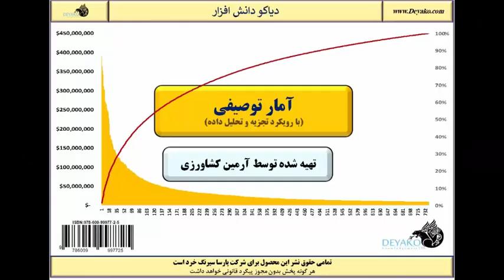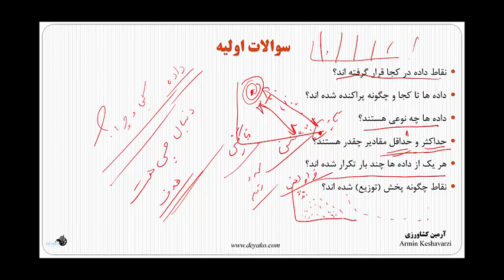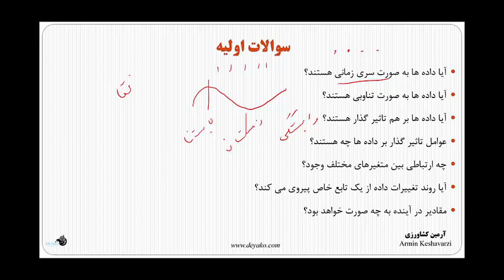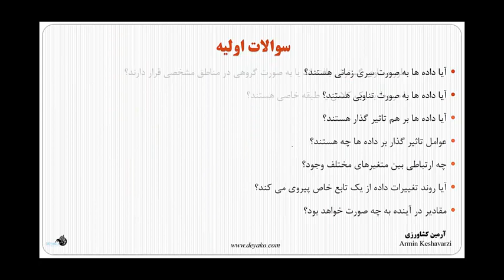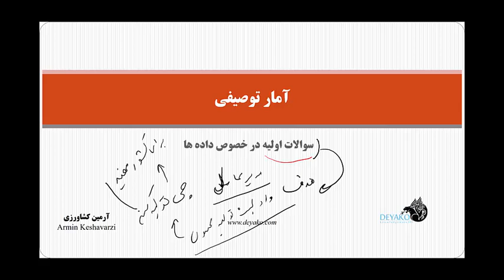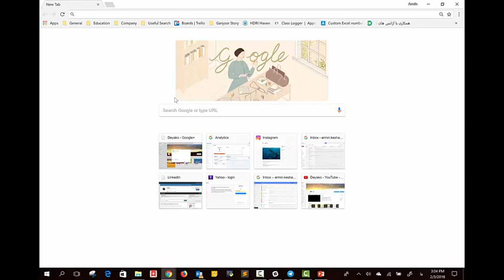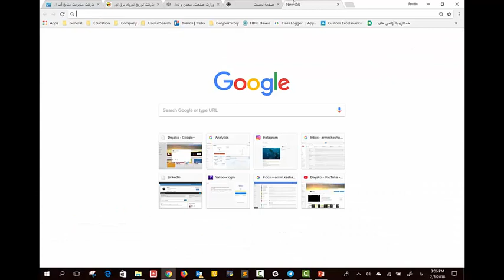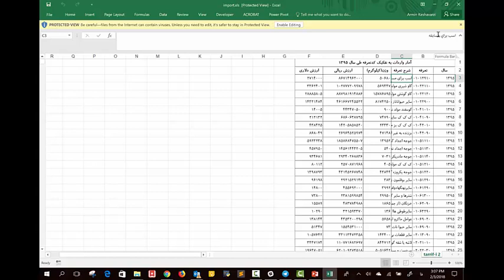3: سوالات اولیه ای که در هنگام مواجهه با داده ها باید از خود بپرسیم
در این فیلم به طور خلاصه سوالات اولیه و مهمی که در زمان دریافت داده ها باید از خود بپرسیم تا بتوانیم آنها را تجزیه و تحلیل کنیم بررسی می شود. این سوالات به ما کمک خواهند کرد تا بتوانیم نقطه شروع تحلیل را تعیین کرده و بدانیم در با داده ها نیاز داریم چه کارهایی انجام دهیم.